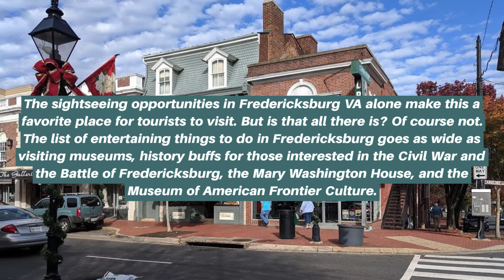Awesome Things To Do In Fredericksburg VA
Let's face it, we foodies, we can't eat our way through cities and then move on to the next one. Oh, wait we can! But sometimes we also need to experience the cities we go to from a different perspective.

So, if you’re looking for some of the best things to do in Fredericksburg VA, I've got more than one surprise for you that will definitely help you digest that delicious taco you had for lunch (or at least help you become hungry again!).